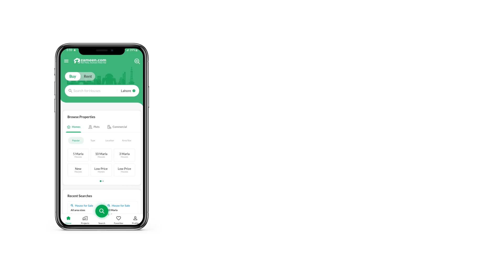152 SQYD FLAT FOR SALE IN JINNAH AVENUE KARACHI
Airport Residency Booking Apartment Beautiful Place to Live
Machiyara Group presenting a new project Airport Residency with a luxury lifestyle with all modern amenities with unbeatable location  get higher returns on Investment

Nearby